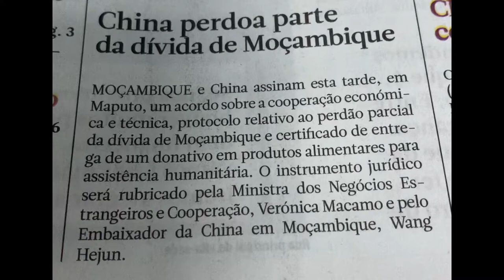China perdoa dividas de Moçambique